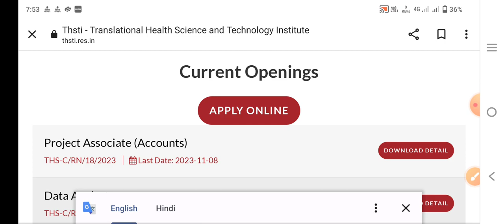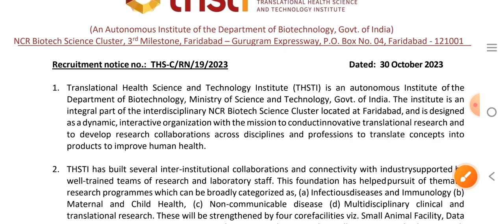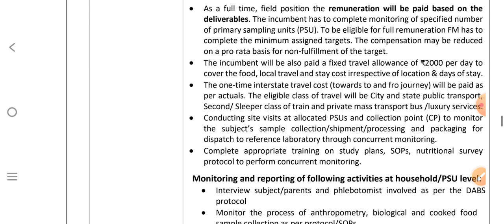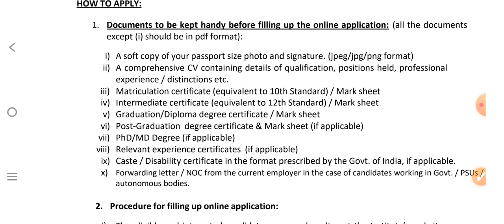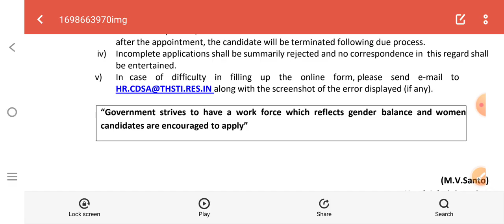field monitor vacancy, mp vacancy 2023, mp new vacancy 2023, vacancy 2023, new vacancy 2023,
field monitor vacancy, mp vacancy 2023, mp new vacancy 2023, vacancy 2023, new vacancy 2023, @Acharyam
vacancy 2023
mp govt job 2023
mp highcourt vacancy 2023
mp vacancy
mp patwari
Acharyam
peon vacancy
vacancy 2023